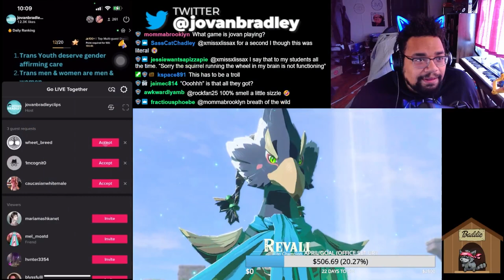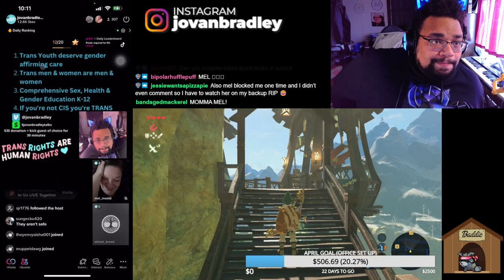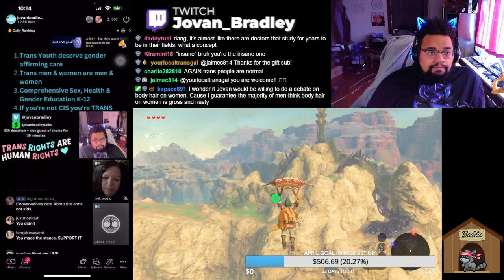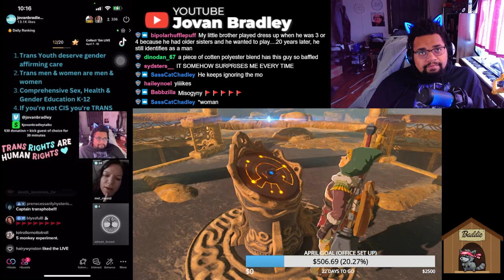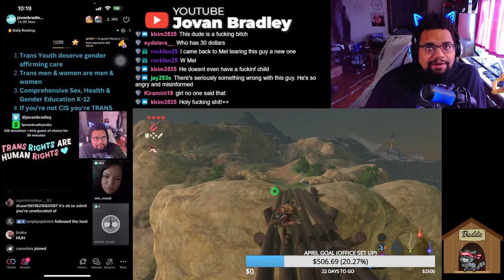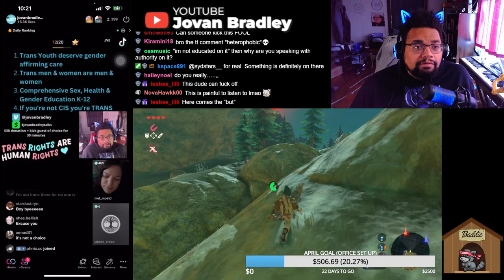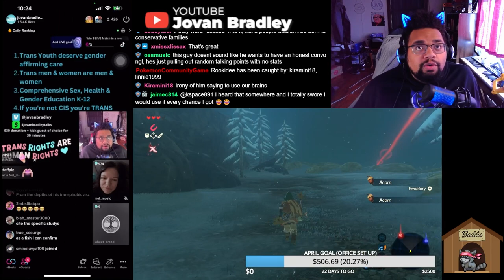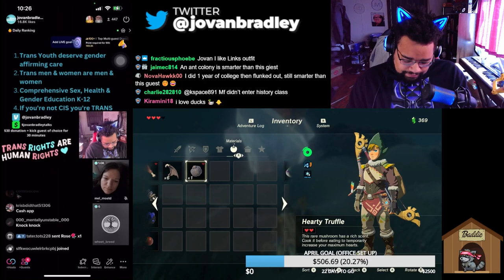Trans Debate with Mel (Momofatransdaughter)